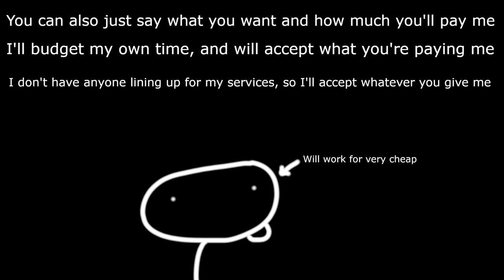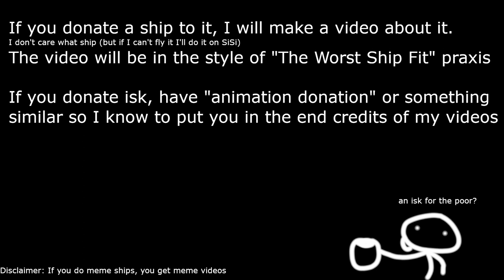Panther [EVE Online Animation]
Sorry for the begging (and my prepubescent voice), but I'd love to work with you! I'd also love to make some isk!

This video was commissioned by David Mandrake for 2B

In Game Name: Hoed Cosmere